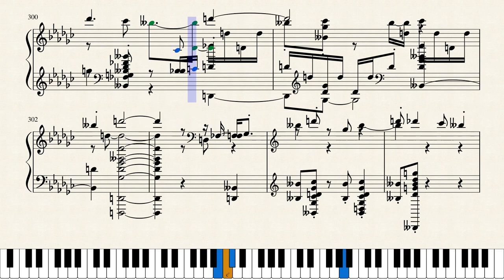Filippo della Bernaschina - A Little Birch Canoe 1918